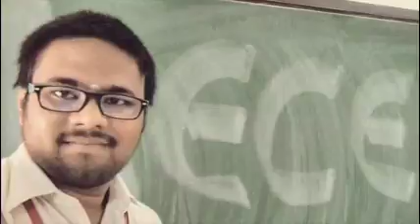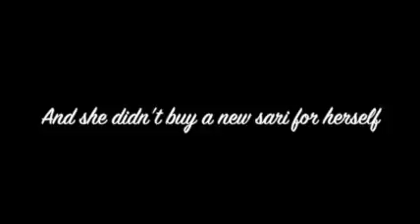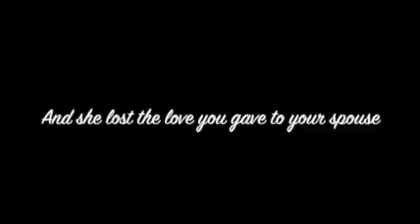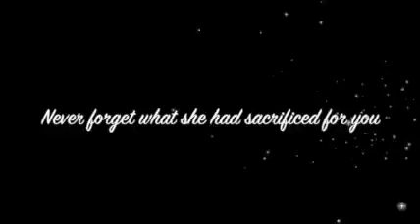ECE 14016 14115